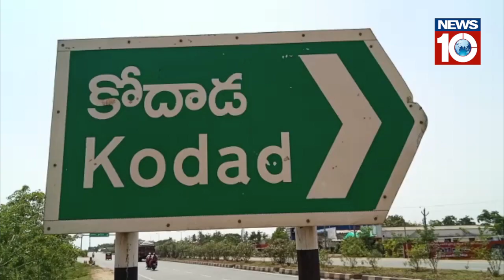ఈ ప్రాంత అభివృద్ధి కోసమే కాంగ్రెస్ తీర్థం - పార సీతయ్య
రాజకీయాలకతీతంగా ఈ ప్రాంత అభివృద్ధి కోసం మనమందరం కలిసిపనిచేయాలి, మాతో కలిసిరండి, అభివృద్ధిలో మనమందరం భాగస్వాములు అవుదాం  - మీ పార సీతయ్య